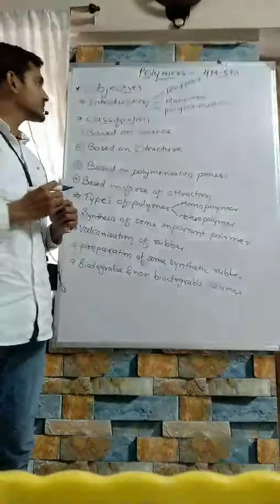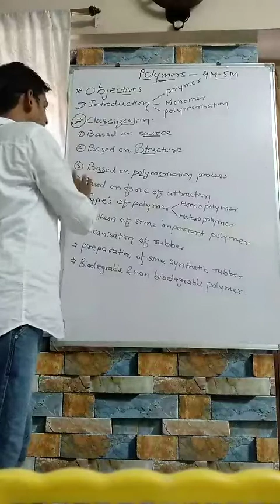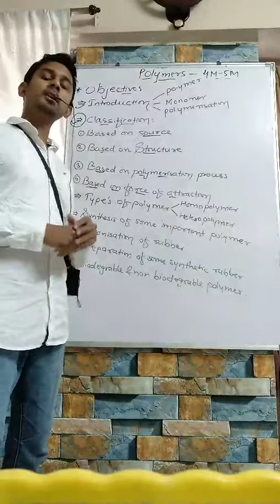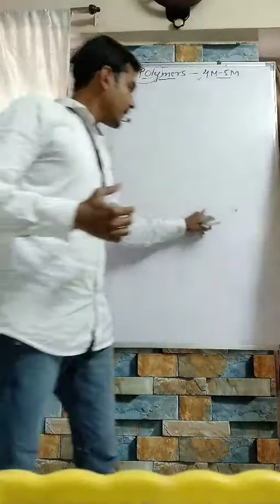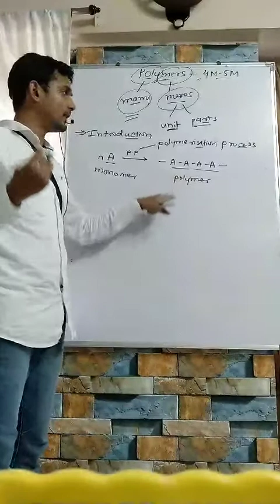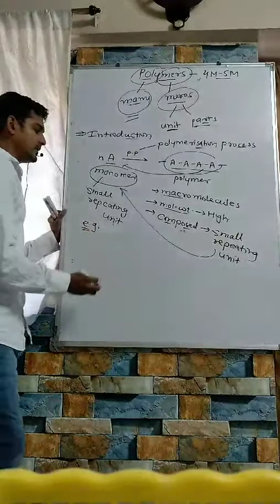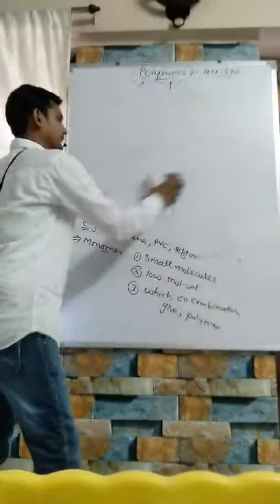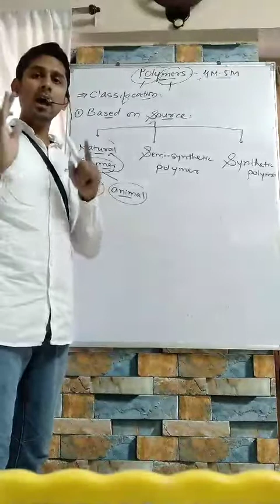Polymer-Objectives of the chapter, polymer introduction definition of polymer, monomer& polymerizati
Chemistry tips and techniques
Polymer:-
Objectives of the chapter, introduction of polymer definition of polymer
Definition of monomer
And polymerization process